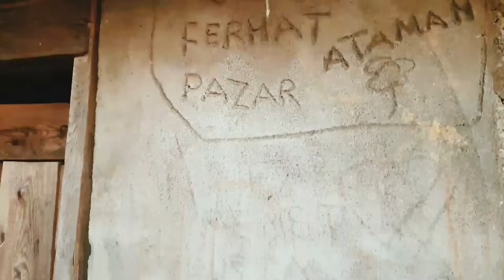Lanetli Evde Çıkan Cinler Paranormal Olaylar and you see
Terkedilmiş Eski Rum köyünde musallat tehlikesi Atlatan hikmet abimizin zor anları Bu evde paranormal olaylar korku ve macera herşey var musallatlı bu evde çıkan cin üçümüzünde korkmasına sebep oldu ...

Paranormal olaylar Bir De sen gör youtube